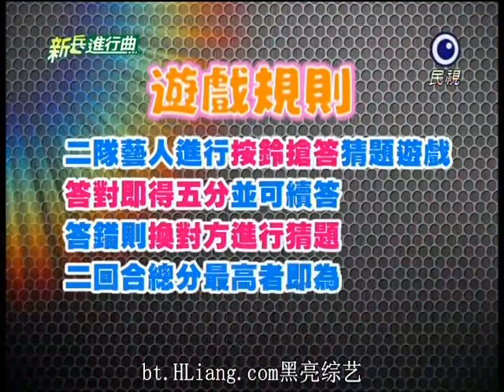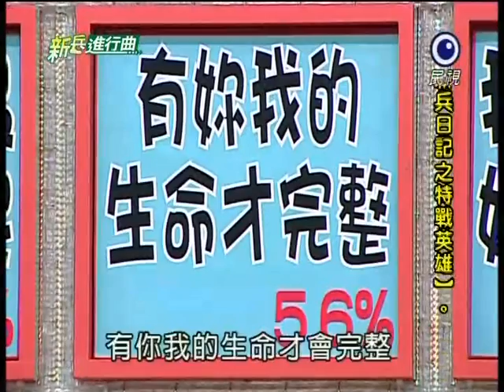[艾成] 20110831 新兵進行曲(代班主持)